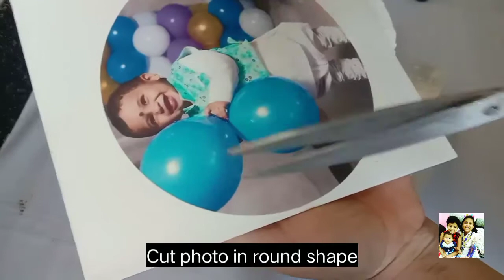Two tier photo cake || How to stick photo on the cake ||@Tashasvi sisters